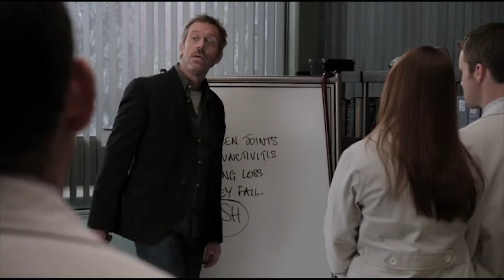Graninger vs House Trailer V1